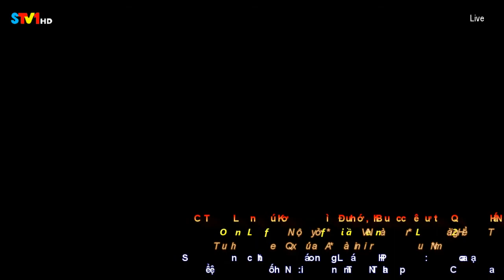Tàu Anh Qua Núi remix - tốp ca Nam Nữ [ CLB Tình Khúc Quê Hương , Đất Nước ]